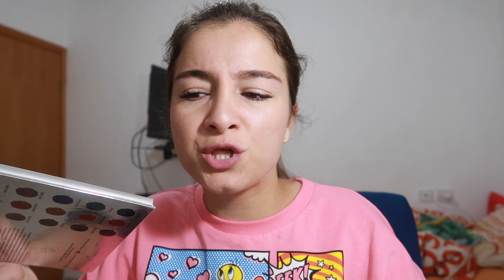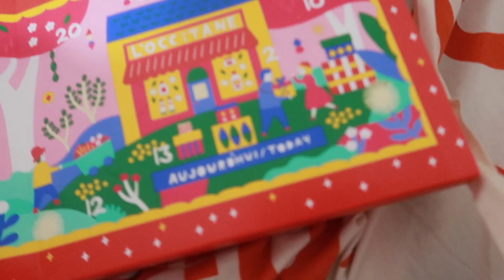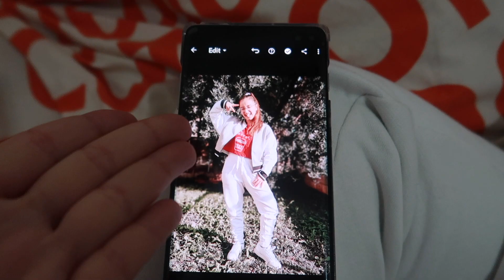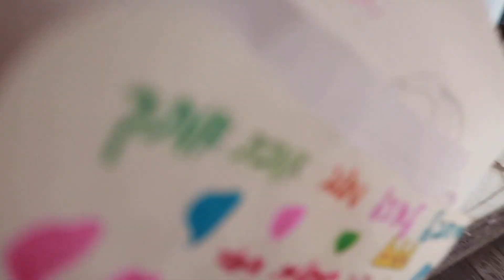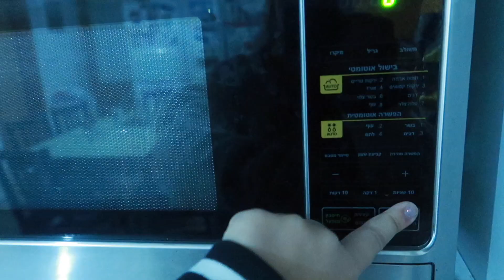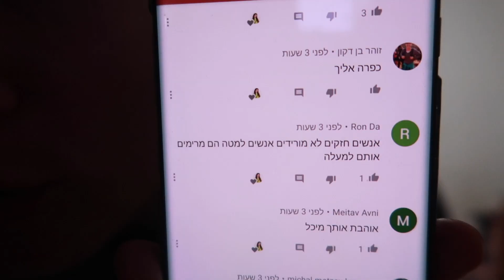לא מאמינה שזה מתחיל! ולוגנוכה 1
התחלנווווווו!!!
תקראו אותי❤️
לרכישת החולצות שלי:

*אם אתם רואים את זה תגיבו: יאס גירל